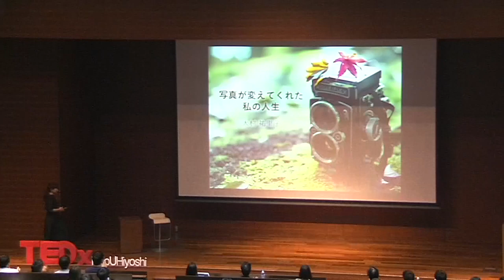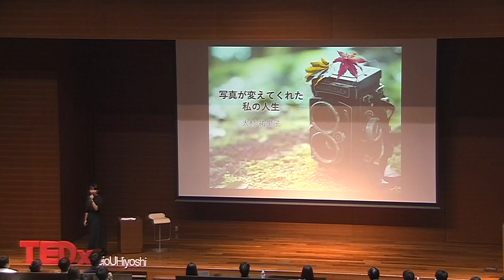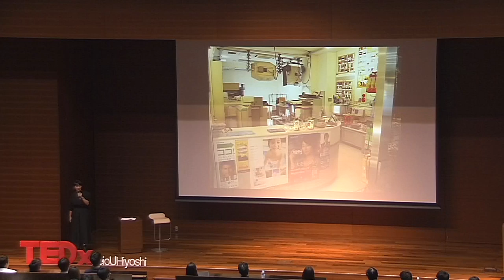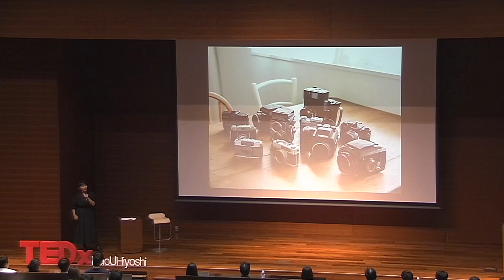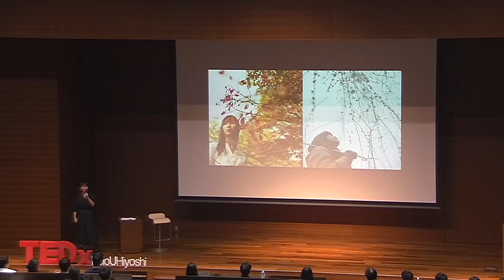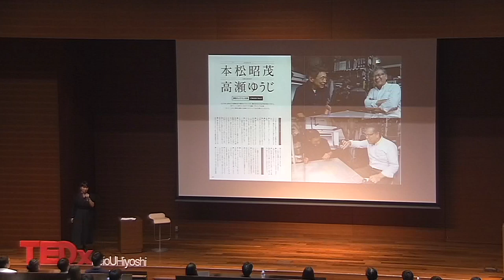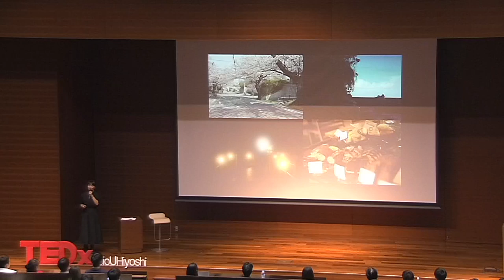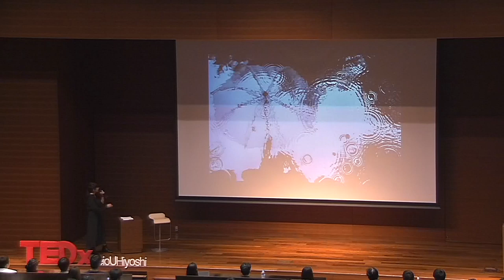How Photography Changed My Life | 大村 裕里子 | TEDxKeioUHiyoshi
Experienced and skilled in various fields since young, Yuriko Omura challenged herself to many jobs after she graduated from Keio University. She found her interest towards photography and decided to pursue it as her career. Although she was a jack-of-all-trade, master-of-none, she realized that everything she had learned and experienced in the past was eventually helpful in her career as a photographer. A photographer. Yuriko Omura was born in Tokyo in 1983. She graduated from Department of Law, Keio University. After working at a classic camera shop, she started her carrier in photography. She studied under Fukushima Yuji and after that, she is working on various genres besides photography, such as writing for magazines, books and websites. Her hobby is collecting and using film cameras. This talk was given at a TEDx event using the TED conference format but independently organized by a local community.